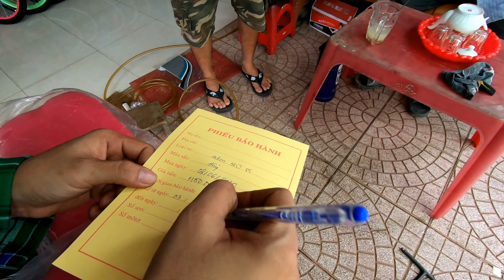Trở Lại Lần Hai Để Tặng Xe Đạp Cho Con Gái Chị Loan - Bến Tre - Miền Tây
@Hương Vị Đồng quê mời các bạn cùng theo dõi nhé.